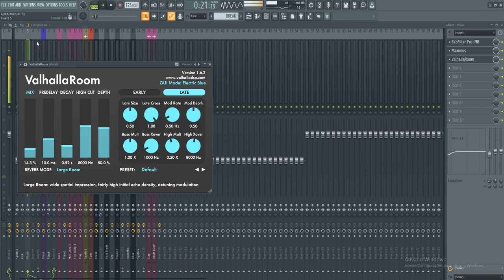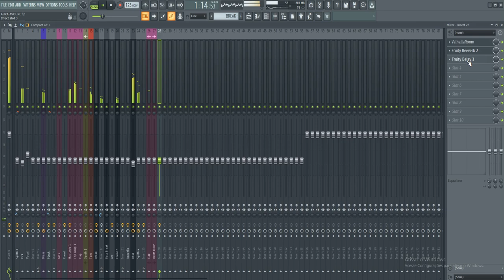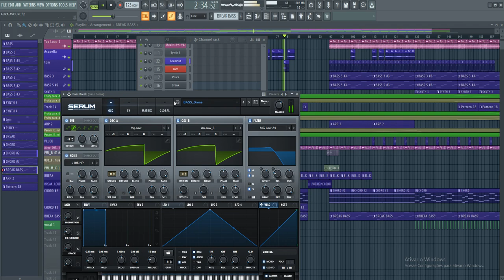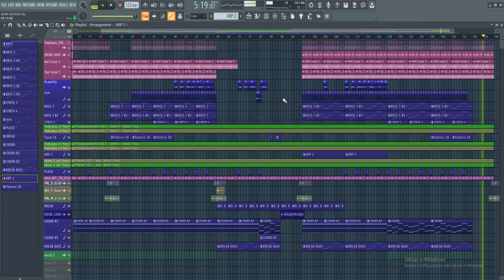Progressive House Vocal (LANE 8,AnjunaDeep ,BEN BÖHMER)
SERUM VERSION 1.339

SYLENTH1 .V3.067 64-bits vst2

valhallaplate version 1.6.3
valhallaroom version 1.6.2
fabfilter saturn2 version 2.03 (64-bit)

style progressive house
LANE 8